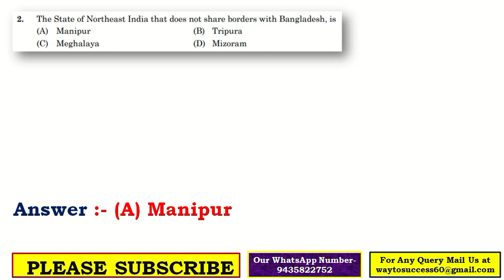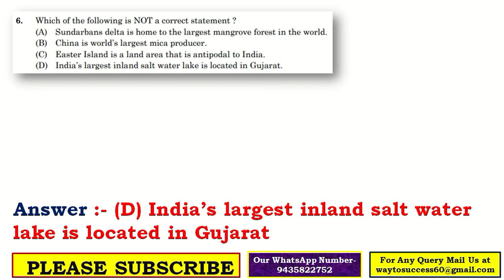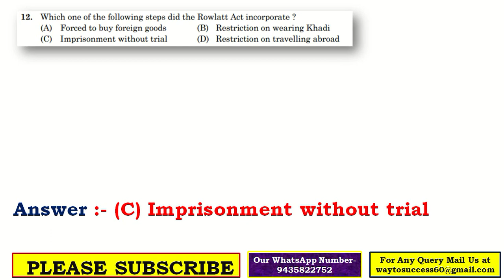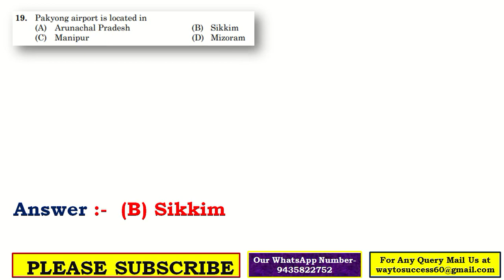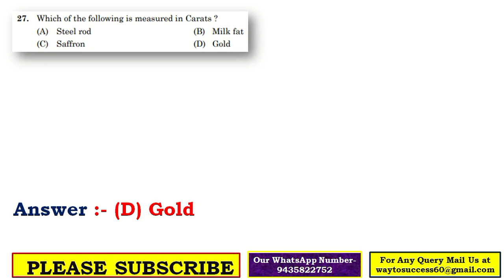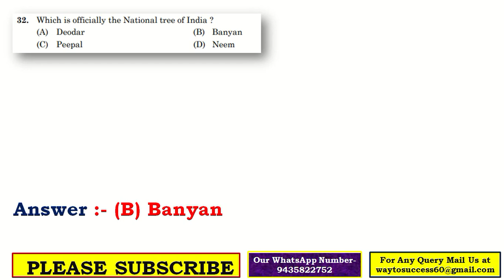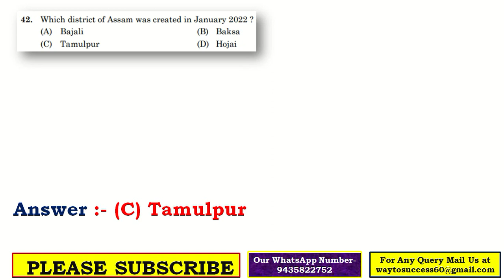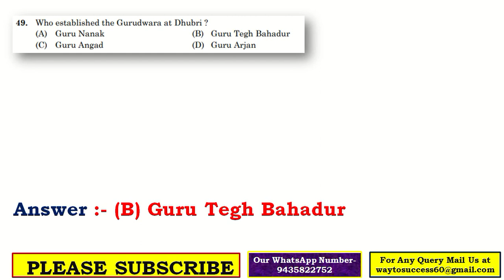ADRE Solved Question Paper 2022 / Paper 4 General Knowledge Questions / ADRE Exam 2023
SLRC Solved Question Paper 2022 / Solved Previous Year Question paper 2022 / SLRC Exam 2023

adre question paper 2022 pdf download

assam grade 3 question paper 2022 pdf

assam direct recruitment grade 3 question paper 2022

assam direct recruitment questions and answers pdf

slrc question paper

slrc grade 3 question paper

assam direct recruitment question paper 2023

assam direct recruitment grade 3 question paper pdf

adre previous year question paper pdf

assam direct recruitment grade 3 question paper pdf download

assam direct recruitment grade 3 question paper 2022 pdf download

assam direct recruitment grade 4 question paper 2022 pdf download

assam grade 3 question paper 2022

assam direct recruitment grade 4 question paper pdf download